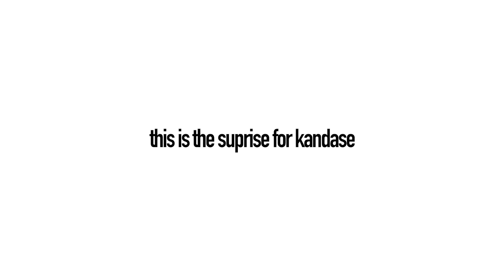Cultural Appropriation (White People With Dreadlocks)